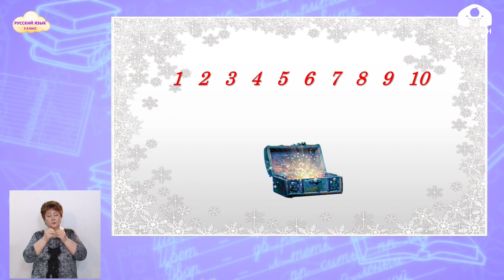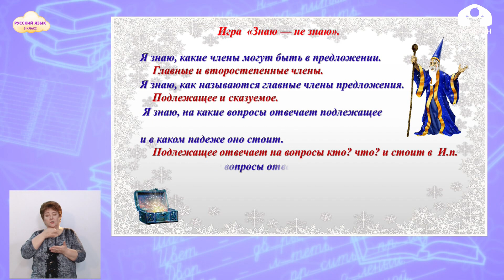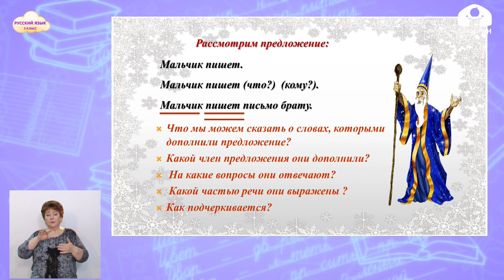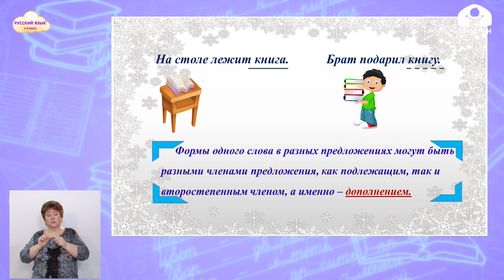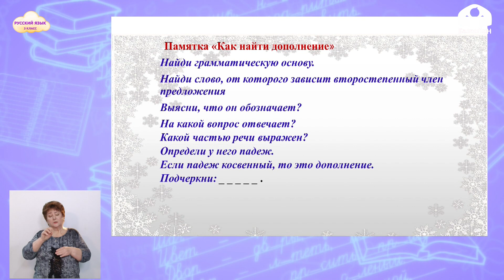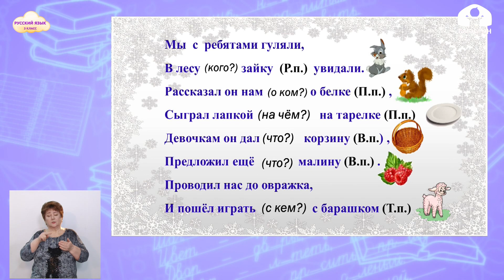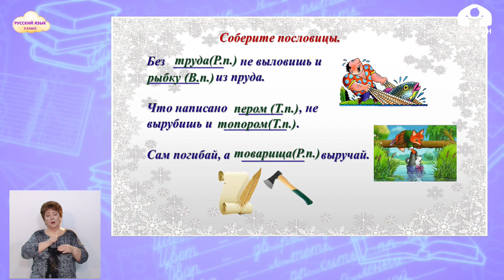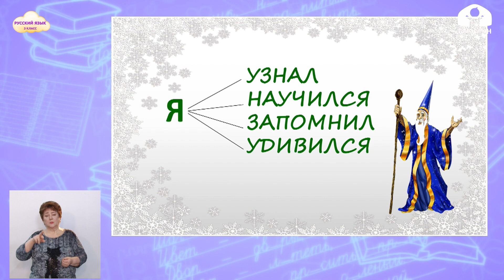РУССКИЙ ЯЗЫК 3 класс / Второстепенный член предложения - дополнение / ТЕЛЕУРОК 11.02.21